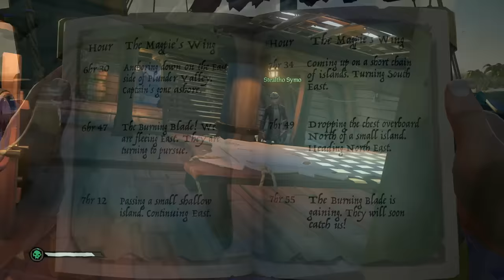Sea of Thieves but it's all memes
Today we play Sea of Thieves..